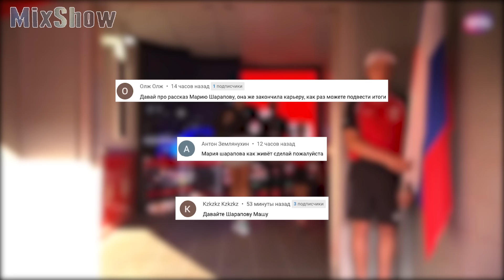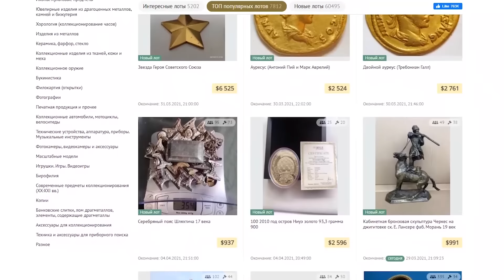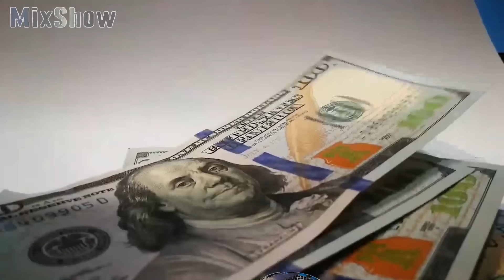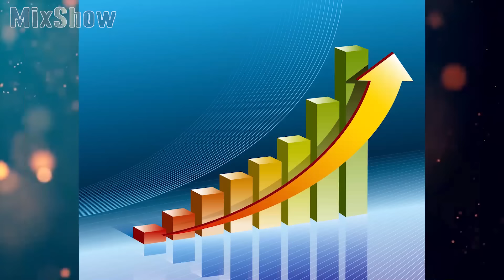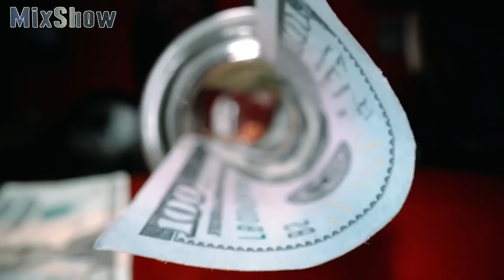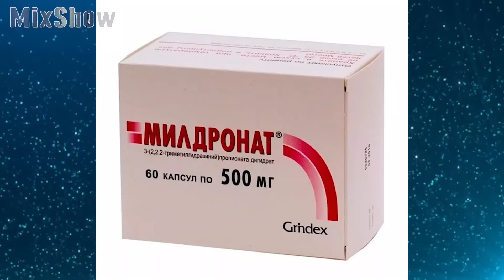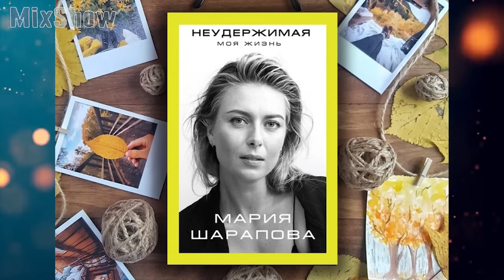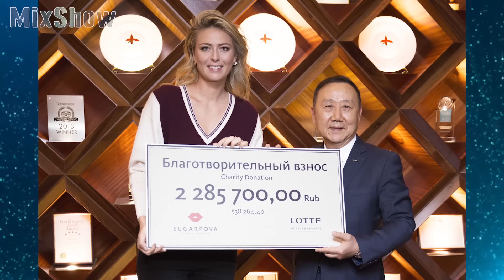Мария Шарапова – Что Стало с Самой Громкой Теннисисткой Мира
Мария Шарапова – звезда мирового тенниса, пятикратная победительница турниров Большого шлема и бывшая первая ракетка мира. На протяжении многих лет она также оставалась одной из самых богатых спортсменок мира. Шарапова завершила свою спортивную карьеру, но по-прежнему интересует общественность.

Посмотри обязательно!